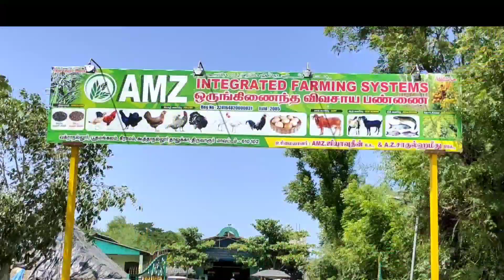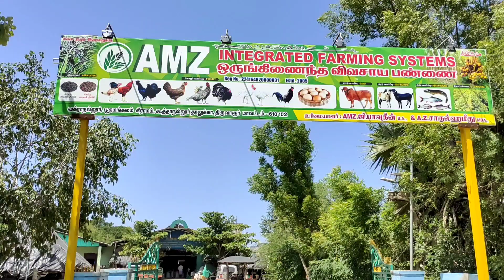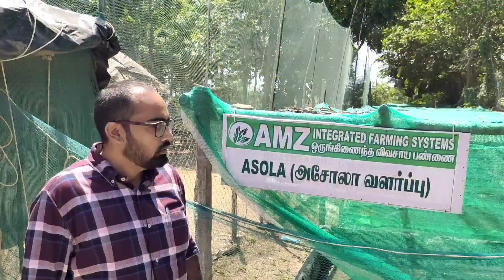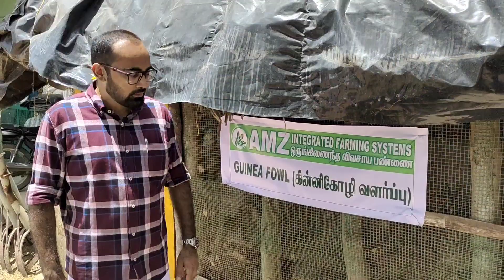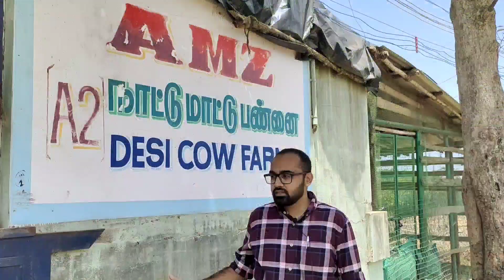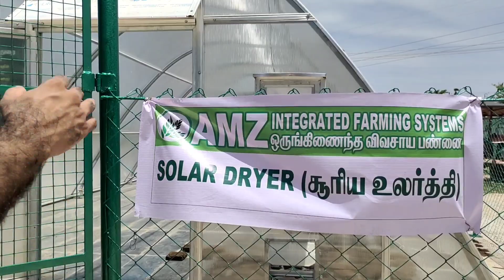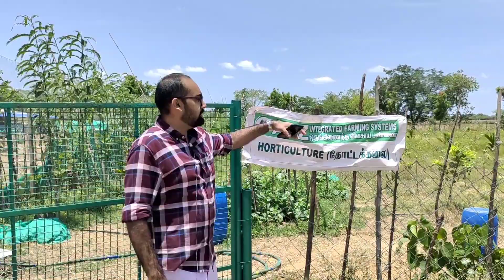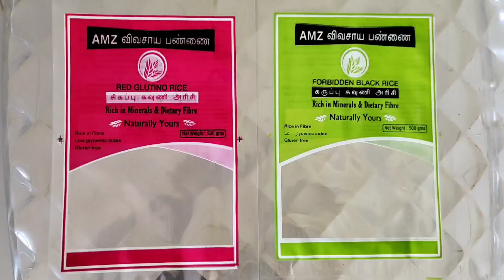100 ஏக்கரில் மிகப் பெரிய ஒருங்கிணைந்த பண்ணை! கால்நடை மற்றும் விவசாயம்! integrated farm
அனைத்து பண்ணையாளர்களுக்கும் ஒருங்கிணைந்த பண்ணை அமைக்க வேண்டும் என்பதே மிக பெரிய ஆசையாக உள்ளது. ஏனென்றால் வருமானம் கூடும் அனுபவம் கூடும். ஒன்றில் நஷ்டம் ஏற்பட்டாலும் இன்னொன்று கைகொடுக்கும் என்பதே. திருவாரூரில் உள்ள இந்த 100 ஏக்கர் பண்ணை பல கஷ்டங்களை கடந்து இப்போது சிறப்பாக செயல்பட்டு வருகிறது. இவ்ளோ பெரிய பண்ணையின் அனுபவம் நமக்கு கண்டிப்பாக தேவைபடும்.

AMZ ஒருங்கிணைந்த பண்ணை முகவரி: நீர்மங்கலம் கிராமம், வக்கிராநல்லூர், பூதமங்களம், கூத்தாநல்லூர் tk, திருவாரூர் Dt.

விற்பனை மற்றும் அலுவலக அழைப்பு எண்: 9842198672, 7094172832, 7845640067

கிராமவனம் சேனல் தொடர்புக்கு: அரியலூர் மாவட்டம் இராஜா 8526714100.